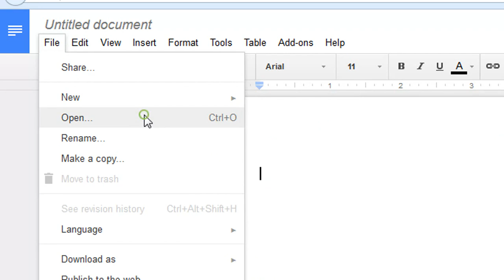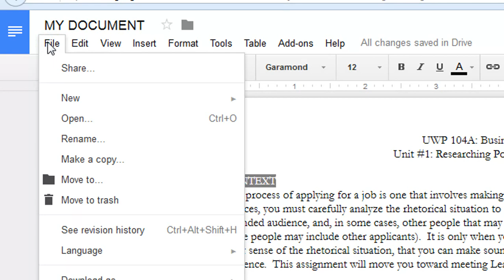How to Make Website With Your Document?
or How to Embed Your Document in to Website?

Goto Docs.Google.Com

And Sign in with your Gmail Account

Upload your Word Document / Excel or Any other Text Document into GOOGLE DOCS